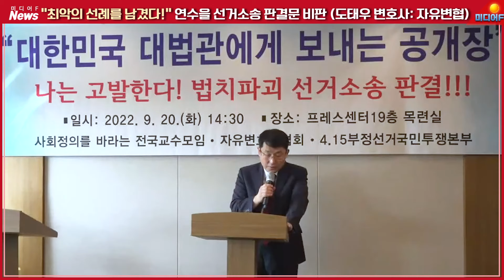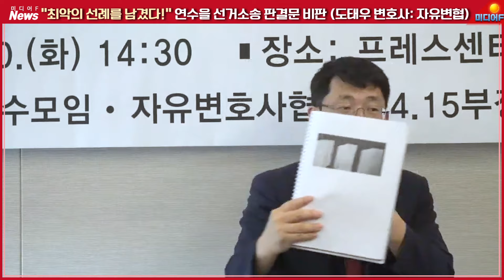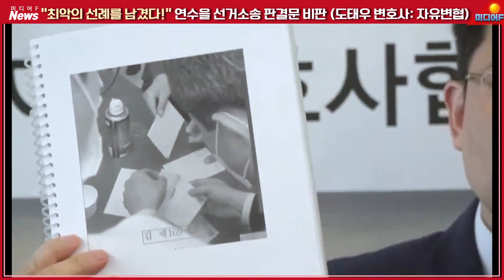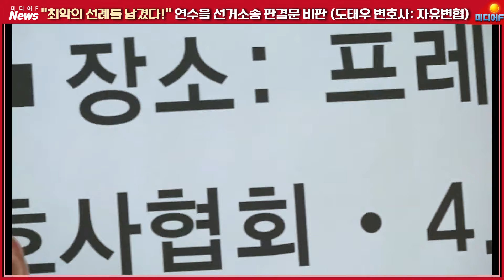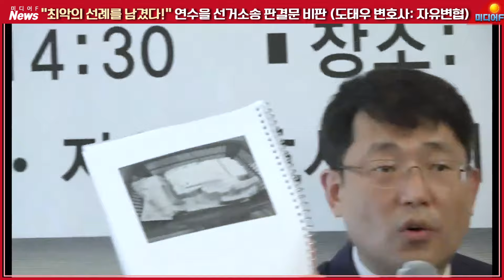도태우 변호사 화났다, 대한민국 대법관에게 보내는 공개장 발표